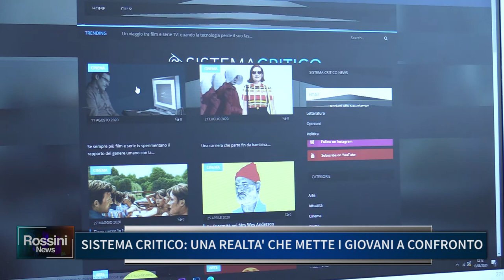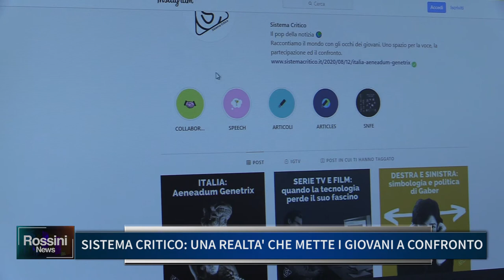SISTEMA CRITICO UNA REALTA CHE METTE I GIOVANI A CONFRONTO